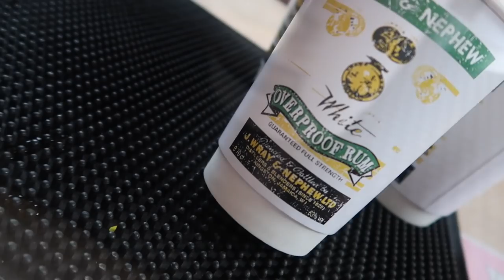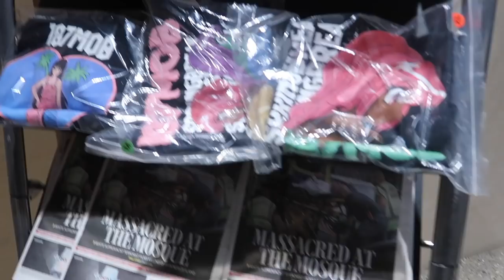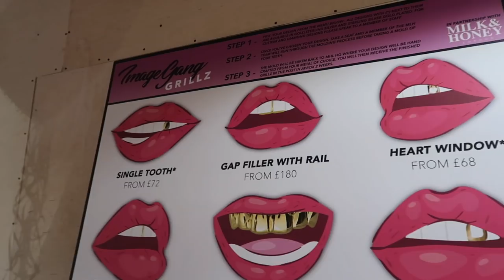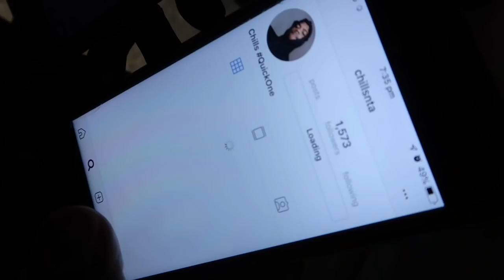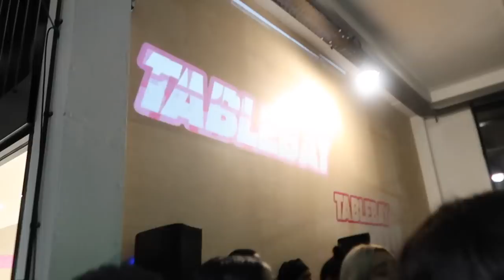TABLE BAY VLOG FT - HEADIE ONE , SIDEMANALLDAY , PRINCESS LARRISSA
IN THIS VLOG WE WENT TO TABLEBAY WHICH IS A POP UP EVENT BASED IN LONDON.
THE EVENT WAS SICK!

THIS VLOG HAS LOADS OF FAMILIAR FACES INCLUDING:-
- HEADIE ONE
- KOJO FUNDS
- LD
- PRINCESS LARRISSA
- ELENIA
- SIDEMANALLDAY
-T1

ALSO ADD ME ON INSTAGRAM @IAMLOISXO

SOCIALS

HOW OLD AM I?  - 22, BIRTHDAY 11TH DECEMBER
WHERE DO I LIVE? - NORTHAMPTONSHIRE
WHAT CAMERA DO I USE? - CANNON G7X II
WHAT DO I EDIT ON? - MacBook Pro, Final Cut Pro
DO I DRIVE? - YES
LIGHTING? - RING LIGHT AND 2 SOFT BOXES